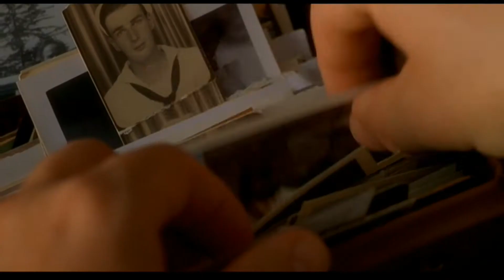One Hour Photo (2002)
Robin Williams as Seymour "Sy" Parrish

Written and Directed by Mark Romanek

I own no rights or make any profit from this video,as it's only for entertainment purposes and to promote Robin Williams and his work and the owners of his work on the internet.